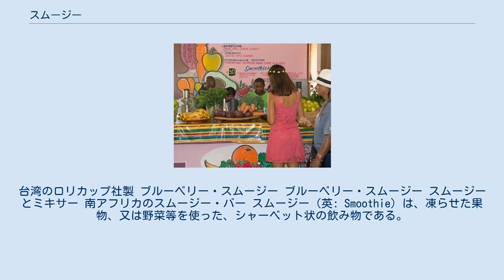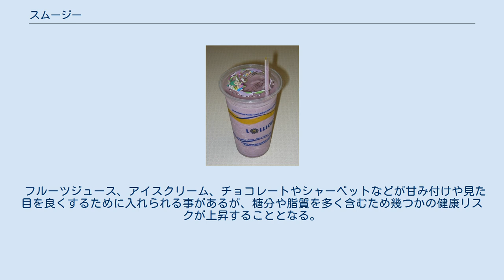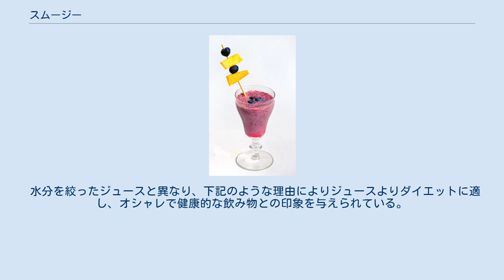スムージー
台湾のロリカップ社製 ブルーベリー・スムージー ブルーベリー・スムージー スムージーとミキサー 南アフリカのスムージー・バー スムージー（英: Smoothie）は、凍らせた果物、又は野菜等を使った、シャーベット状の飲み物である。
 クラッシュドアイス（砕いた氷）を使用したフローズンドリンクやフローズンカクテル、アイスクリームと牛乳で作るシェイクなどにも似ているが、こちらは材料そのものを凍らせて使用する。
 フルーツジュース、アイスクリーム、チョコレートやシャーベットなどが甘み付けや見た目を良くするために入れられる事があるが、糖分や脂質を多く含むため幾つかの健康リスクが上昇することとなる。
 細かく切った果物や野菜等を冷凍庫の中に入れ凍らせる。
 凍った材料を牛乳やヨーグルト、アイスクリーム、氷等と一緒に、ミキサーに入れる（この時、甘くしたければ蜂蜜やガムシロップなどを入れる）。
 ミキサーを使い、かき混ぜれば完成。
口の広いグラスに注ぎ、好みでフルーツ等を添える。
 水分を絞ったジュースと異なり、下記のような理由によりジュースよりダイエットに適し、オシャレで健康的な飲み物との印象を与えられている。
 しかし、2010年代頃から下記のような見解が示されるなど、健康に関する賛否両論の議論が多く行われるようになった。